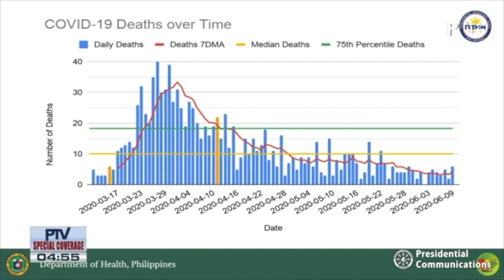DOH: Rise in COVID-19 cases ‘gradual’; prevailing health system coping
The increase in confirmed COVID-19 cases is only “gradual” and can still be handled by the country’s current health system, the Department of Health (DOH) said Wednesday.